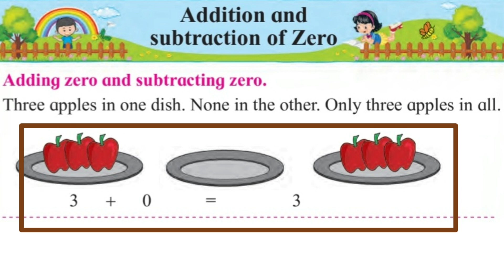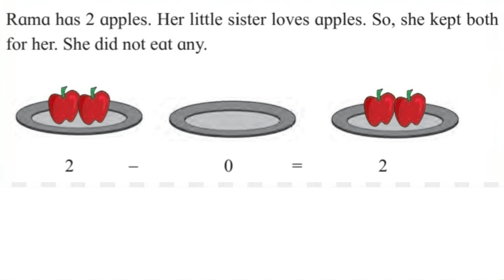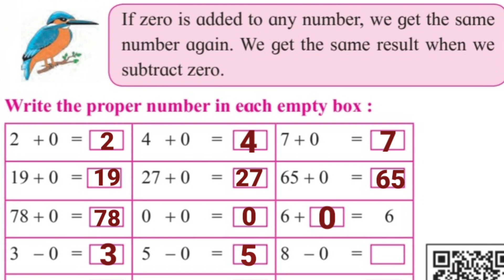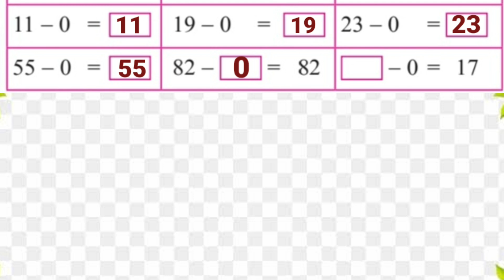Addition and subtraction of Zero.Std 2.Math Semi. Page No. 25.Mathematics.इयत्ता दुसरी गणित सेमी.